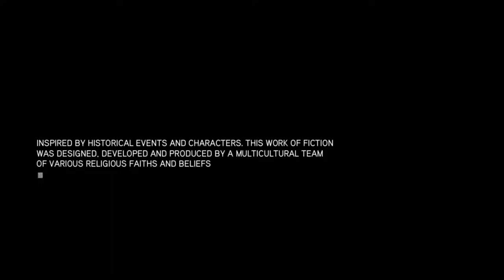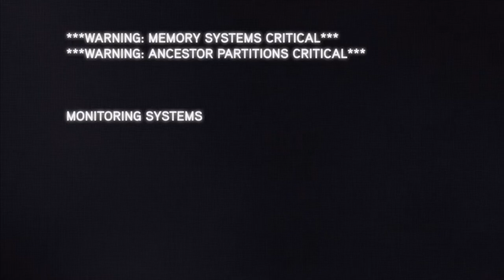Assassin's Creed: Revelations (Xbox 360)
Game: Assassin's Creed: Revelations
NA Release Date: November 15, 2011
Platforms: Xbox 360, PS3
Developer: Ubisoft Montreal
Publisher: Ubisoft